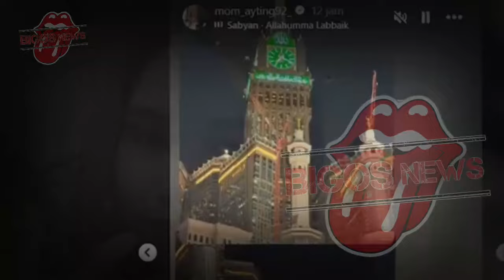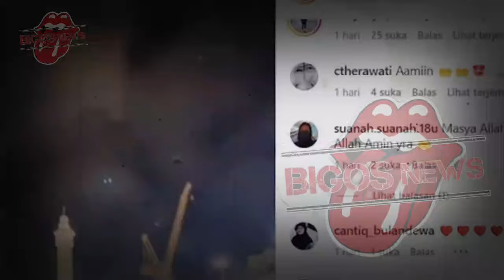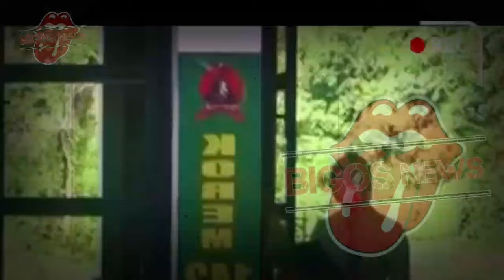AYU TING TING TAK MAU JAUH, AYAH FARDHANA BERI KOMENTAR MENOHOK - GOSIP ARTIS HARI INI